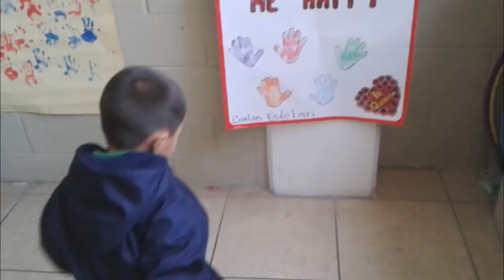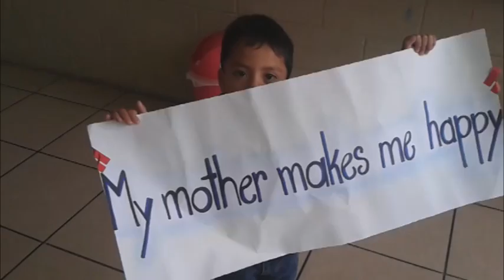My Mother Makes Me Happy